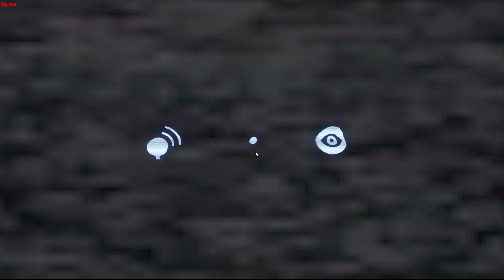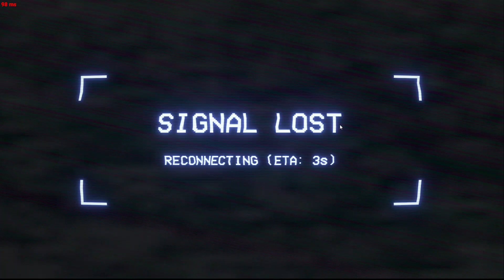Float dog.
Floating dog glitch?